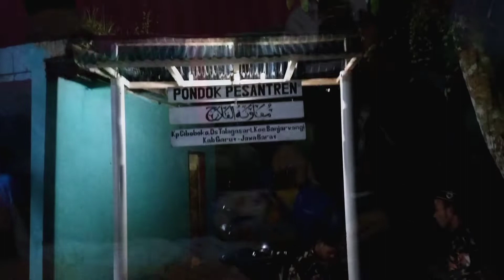KEGIATAN SETELAH LEBARAN IDUL FITRI HALAL BIHALAL SUASANA PEDESAAN JAWA BARAT BANJARWANGI TALAGASARI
kegiatan ini rutin dilakukan di kampung kami (kampung ciboboko) setiap setelah idul fitri untuk menjalin silaturahmi dan saling memaafkan

di channel Niat Kuring : Luar Biasa !! Aktivitas warga di kampung indah, suasana damai di desa, lereng gunung udaranya sejuk

di channel Husni Cahya Gumilar : kisah agung, bocah 11 tahun sudah putus sekolah jadi Pemikul Kayu demi membantu orang tua part 1